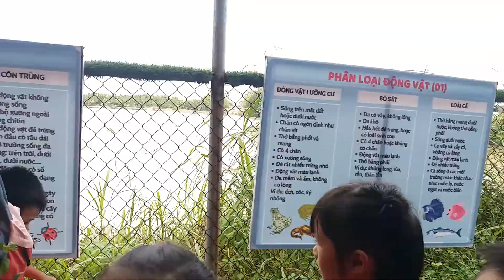Khám Phá Các Con Vật Ăn Gì? A2 Tham Quan Nông Trại Erahouse - 2022